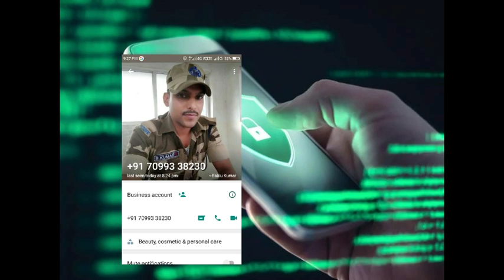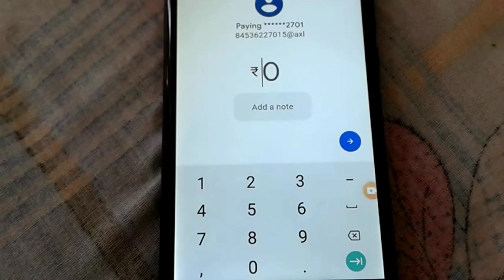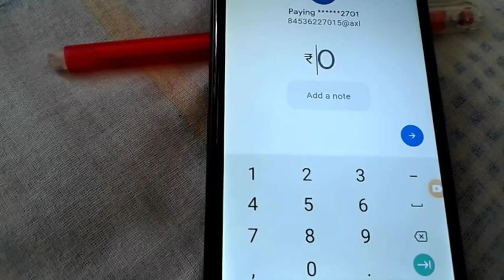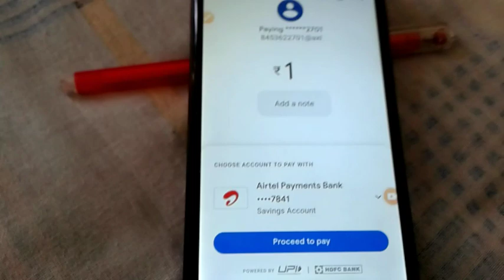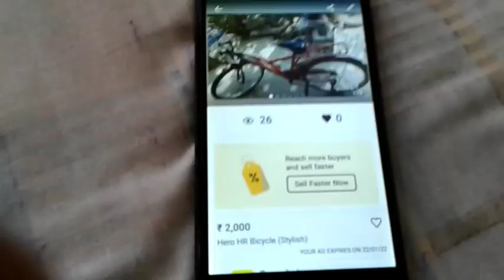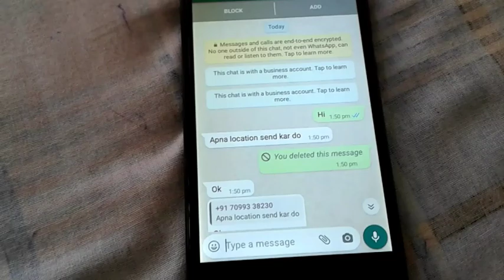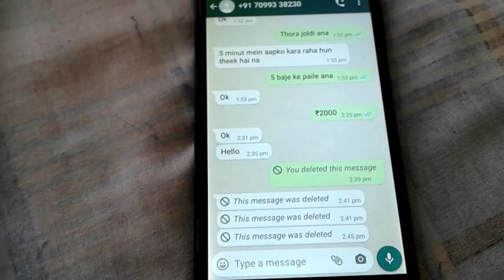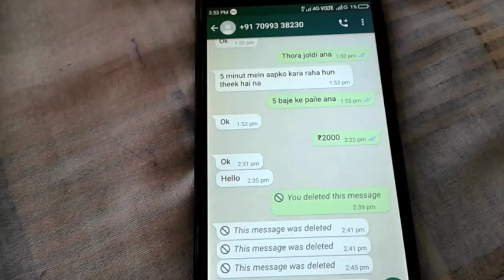Olx Fraud with me😭 |Olx Scam| Online Shopping Fraud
Be careful when you buy or sell any product in online